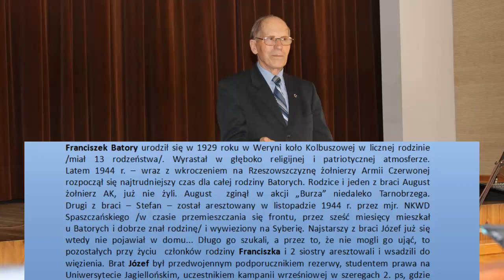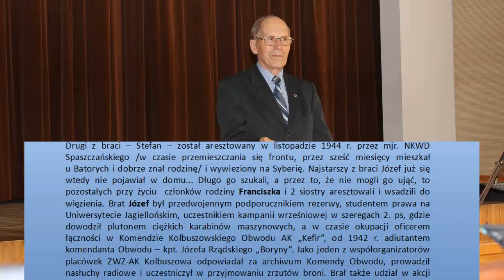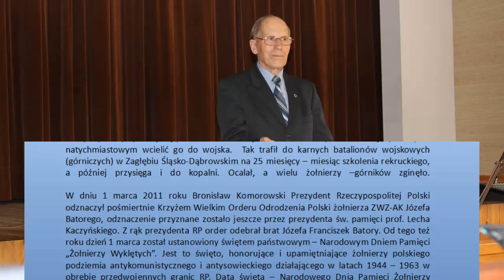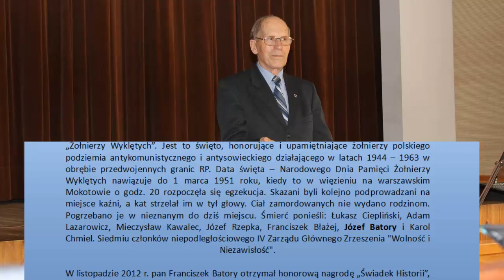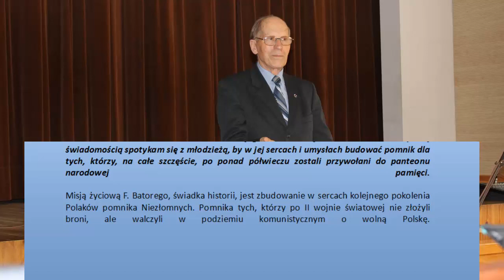Spotkanie z Franciszkiem Batorym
Dnia 7 marca 2017 roku w Gminnym Ośrodku Kultury w Giedlarowej miało miejsce spotkanie z Franciszkiem Batorym, bratem  mra Józefa Batorego ps. "Argus", „Wojtek”, „August”, „Orkan”, „żołnierza wyklętego”,   który wraz  z sześcioma innymi członkami  IV Zarządu Głównego Zrzeszenia "Wolność i Niezawisłość" był  przez trzy lata więziony i torturowany , a następnie 1 marca 1951 r. zamordowany strzałem w tył głowy  w kazamatach mokotowskiego więzienia w Warszawie.
        Major Józef Batory ps. „Argus” już od wczesnych lat działał na rzecz naszej ojczyzny. Brał udział w kampanii wrześniowej w 1939 roku, a w czasie okupacji niemieckiej był oficerem łączności Obwodu AK Kolbuszowa. Kiedy do Polski wkroczyła Armia Czerwona, Batory działał w Zrzeszeniu Wolność i Niezawisłość (WiN). To właśnie za tą działalność Józef Batory 60 lat temu został  osądzony i stracony.
„Wybrałem drogę inną, drogę bezimiennej walki o Polskę, o prawdę i  sprawiedliwość, drogę która nie daje żadnych materialnych korzyści, zabiera natomiast wszystko, a  nawet to, co człowiek ma najdroższego – to jest życie. W tej walce nie otrzymuje się krzyżów i orderów, a nieraz to i brzozowego krzyżyka na mogiłkę nie stanie” - tak pisał w liście do rodziny Józef Batory w 1947 roku.
        Chociaż nie oczekiwał za swoją działalność żadnych orderów – to jednak po wielu latach,  pośmiertnie, Józefa Batorego odznaczono  Krzyżem Wielkim Orderu Odrodzenia Polski. Aktu tego dokonał  1 marca 2010 roku Prezydent  RP Lech Kaczyński, a odebrał go rok później  1 marca 2011 roku brat Józefa - Franciszek  w 60 rocznicę mordu na Mokotowie. Samego Franciszka również dotknęły represje – w wieku 16 lat został więźniem wojennym. Trudy okupacji jednak przeżył. Teraz  Franciszek Batory spotyka  się  młodzieżą i dorosłymi opowiadając o  historii widzianej własnymi oczami. Na pytanie „dlaczego przyjeżdża na takie spotkania” ? - odpowiada:
- Kiedy było się świadkiem czegoś, to należy dawać świadectwo prawdy. Inaczej żyłbym w niezgodzie  z własnym sumieniem. Poza tym wzywa mnie poetycka myśl Zbigniewa Herberta, który pisał „ocaliłeś się nie po to, aby żyć – masz mało czasu, trzeba dać świadectwo, bądź wierny, idź”. Chcę być wierny temu, co zadeklarowałem prezydentowi RP, kiedy odbierałem Krzyż Wielki Orderu Odrodzenia Polski dla mojego brata Józefa 1 III 2011 r.  Z pełną świadomością spotykam się z młodzieżą, by w jej sercach i umysłach
budować pomnik dla tych,  którzy , na całe szczęście, po ponad półwieczu zostali przywołani do panteonu narodowej pamięci .